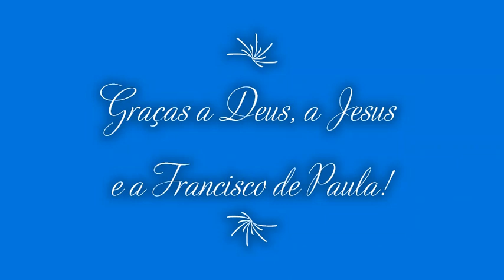REUNIÃO PÚBLICA - 01/12/22 - COMPARTILHAR. QUE TENDES?, COM REGINA RIO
C.E.F.P. - Área Espiritual. Reunião pública virtual de quinta-feira, 19h30, Francisquinho.